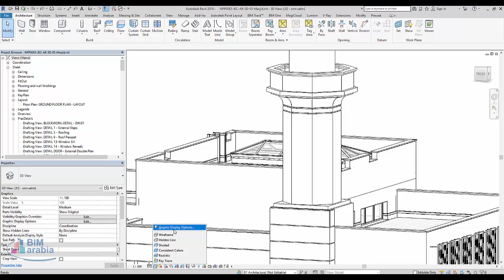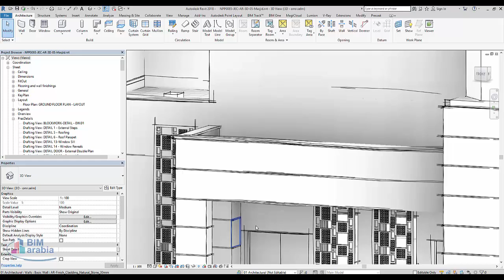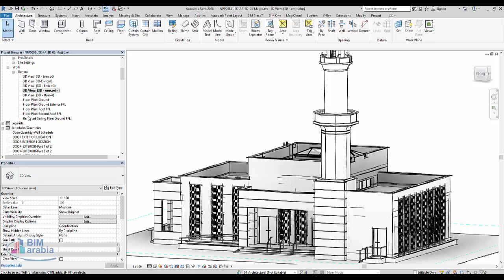Generating Sketchy Lines in Revit Views